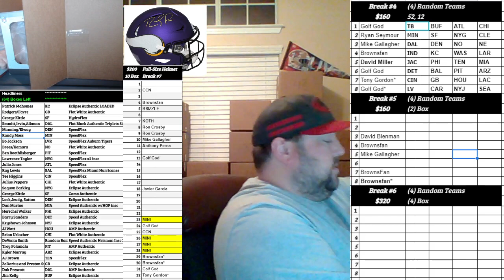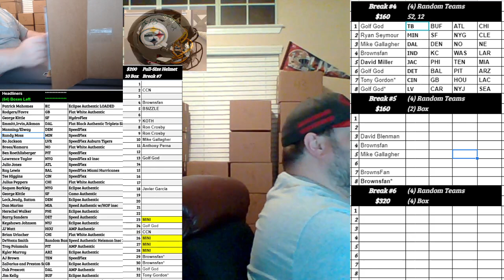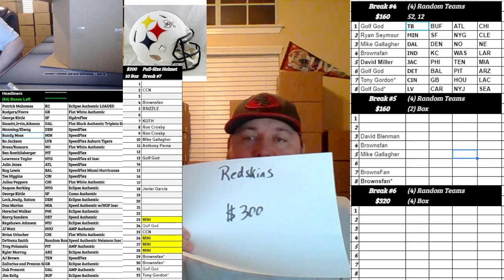Boom City Card Breaks